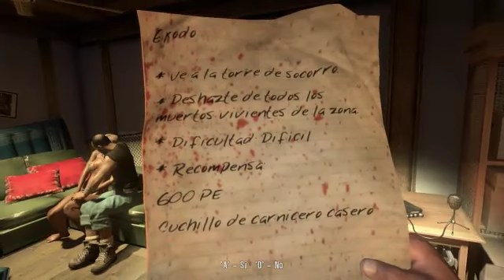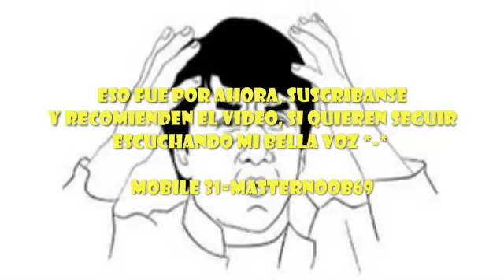Dead Island Gameplay parte 1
Gameplay del juego Dead Island hecho en 720p.
Misiones:
=Sangre y Arena
=Pasaporte a la vida
=Éxodo
=Obertura del caos

Disfrutenlo, denle un me gusta y recomienden el video.

===todos los errores de la parte 1 seran corregidos en la parte 2, Don't worry===